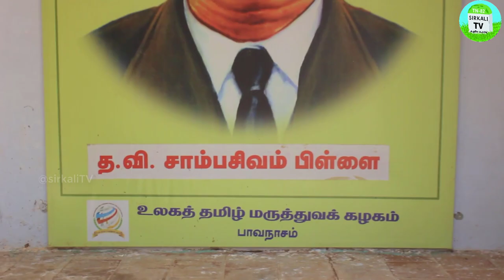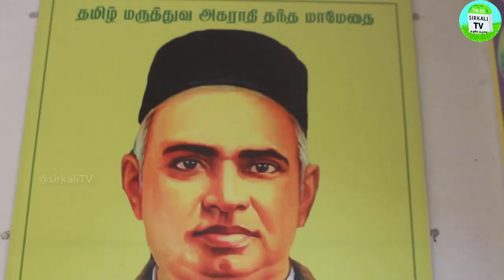தனது சொத்துகள் அனைத்தையும் இழந்து தமிழின் முதல் மருத்துவ அகராதி தந்த மாமேதை | T.V.சாம்பசிவம் பிள்ளை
தமிழர்களின் மருத்துவமுறைக்கென ஒரு தனி மருத்துவ அகராதி தந்த மாமேதை |

7000 பக்கங்கள், 5 தொகுதிகள்; சித்த மருத்துவத் தகவல்களை மீட்டெடுத்து,தமிழின் முதல் மருத்துவ அகராதியை வெளியிட்டவர் த.வி.சாம்பசிவம் பிள்ளைக்கு அஞ்சல் தலை!

 BIOGRAPHY OF T.V SAMBASIVAM PILLAI | டி.வி.சாம்பசிவம் பிள்ளை | தஞ்சாவூர் வில்வையா.சாம்பசிவம் பிள்ளை | த.வி.சாம்பசிவம் பிள்ளை